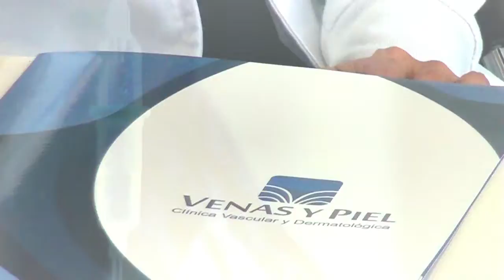venas Y Piel PASTO Nariño